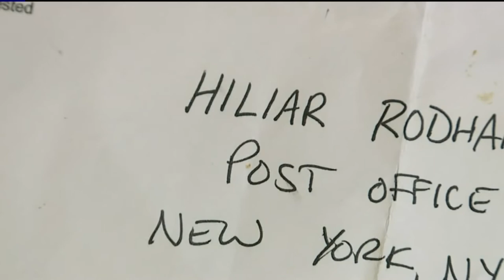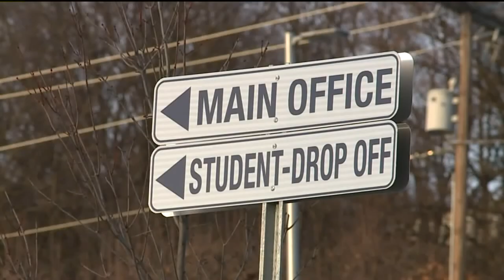Teacher Misspells Hillary Clinton's Name on Student's Letter; Gets Attention of Chelsea Clinton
11-year-old Mary asked her sixth grade teacher for help writing a letter to former presidential candidate Hillary Clinton. Her teacher, Benjamin Attinger, addressed the envelope and sent Mary home with it.

Instead of "Hillary," Attinger addressed the letter to "Hiliar."